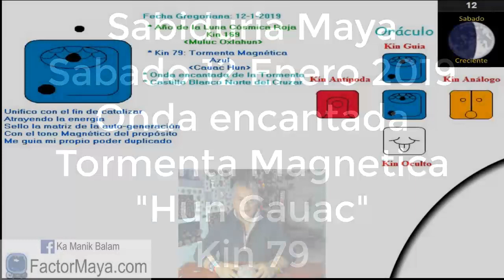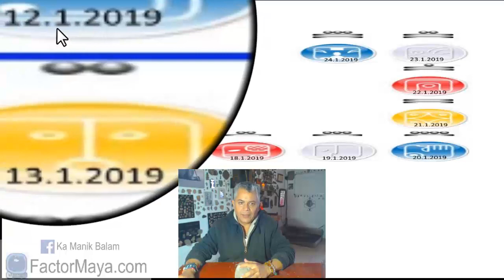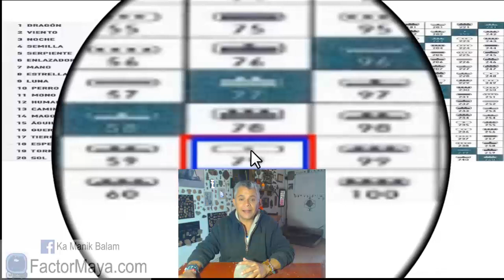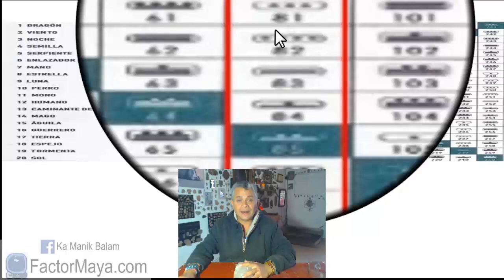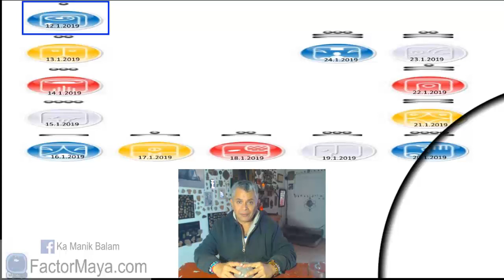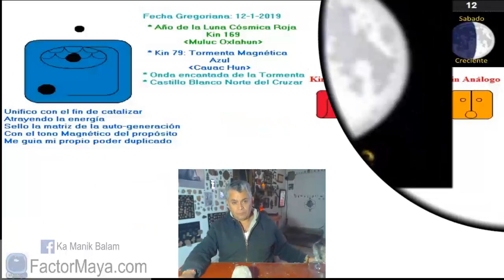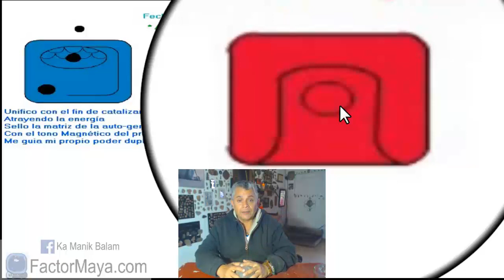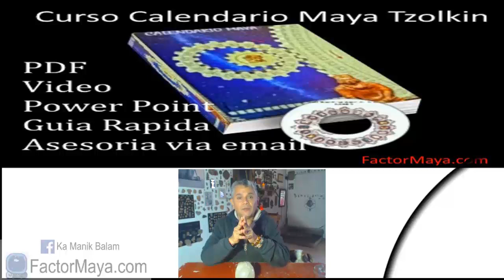Sabiduria Maya. Sabado 12 Enero 2019. Onda encantada Tormenta Magnetica. Kin 79.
“Se inicia mi expansión, atravieso las murallas para mi autogeneración”.
Comenzamos 13 dias que se pueden dar grandes cambios. Fluir con el cambio. La vida es cambio continuo. Lo único constante en la vida, es el cambio mismo. La Tormenta nos ayuda a autogenerarnos. Se aceleran procesos de nuestra transformación personal. El cambio no produce dolor, es la resistencia al cambio. Canalizar nuestra energia en actividades físicas o creativas. Si se bloque la energia, podemos sentir emociones densas, es la energia bloqueada. Tu misión es tu pasión.

Gratitud infinita!